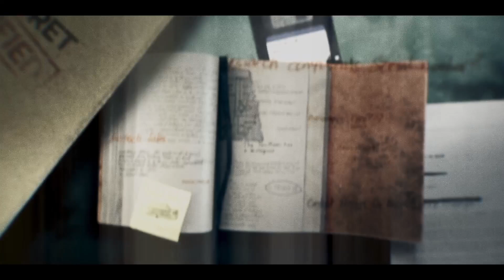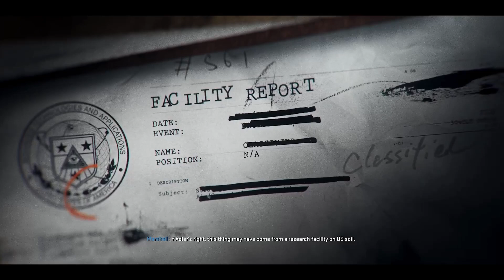Raid on Hussein's palace